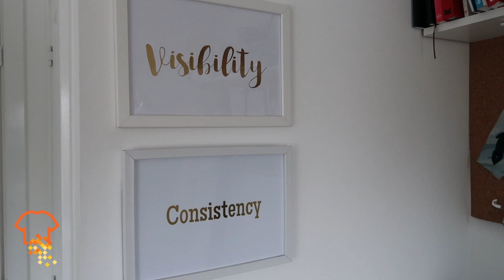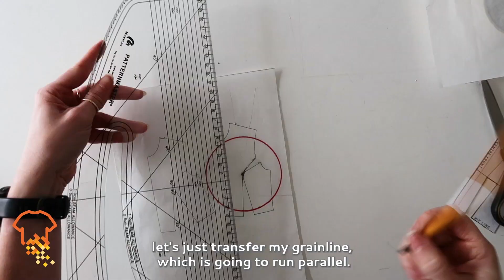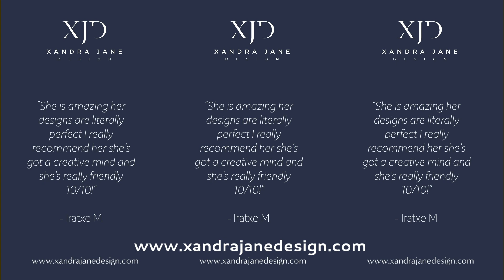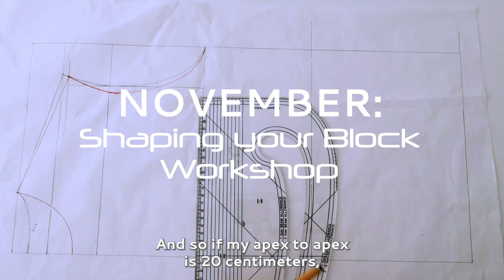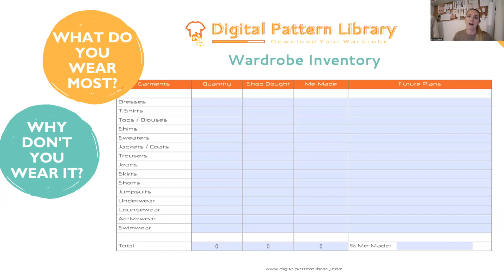2022 REVIEW | The good, the bad & the ugly! Awards, injuries, sewing, mental health and more...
Hello, hello and a Happy New Year my friends. I wanted to recap on the last 12 months before springing into action over the next 365 opportunities.

Get the kettle on and join me for some professional and personal lessons... It's been a wild ride! Thanks to each and every one of you for joining me on the journey.